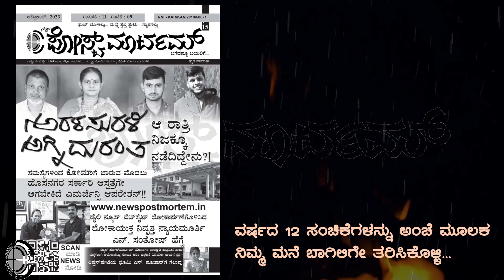ರಿಪ್ಪನ್‌‌ಪೇಟೆ ಶ್ರೀ ಸಿದ್ಧಿವಿನಾಯಕ ದೇವಸ್ಥಾನದ ನೂತನ ರಥ ನಿರ್ಮಾಣದ ಪರಿಕರಗಳ ಆಗಮನ- ಭಕ್ತಾದಿಗಳಿಂದ ಅದ್ಧೂರಿ ಸ್ವಾಗತ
ನಮ್ಮ ನ್ಯೂಸ್‌ ಪೋಸ್ಟ್‌ಮಾರ್ಟಮ್‌ ವಾಟ್ಸಪ್ ಚಾನೆಲ್ ಫಾಲೋ ಮಾಡಲು ಈ ಕೆಳಗಿನ ಲಿಂಕ್ ಕ್ಲಿಕ್ ಮಾಡಿ ಹಾಗೂ ಈ ಲಿಂಕ್ ನ್ನು ಇತರರಿಗೂ ಶೇರ್ ಮಾಡಿ.

ಹೊಸನಗರ ತಾಲ್ಲೂಕಿಗೆ ಸಂಬಂಧಪಟ್ಟ ಈವರೆಗಿನ ಎಲ್ಲಾ ಸುದ್ದಿ ವಿಡಿಯೋಗಳನ್ನೂ ಈ ಕೆಳಗಿನ ಲಿಂಕ್ ಕ್ಲಿಕ್‌ ಮಾಡುವ ಮೂಲಕ ವೀಕ್ಷಿಸಬಹುದು.

ರಿಪ್ಪನ್‌‌ಪೇಟೆಯ ಪ್ರಸಿದ್ಧ ಶ್ರೀ ಸಿದ್ಧಿವಿನಾಯಕ ಸ್ವಾಮಿ ದೇವಸ್ಥಾನದ ನೂತನ ಬ್ರಹ್ಮರಥ ನಿರ್ಮಾಣಕ್ಕಾಗಿ ಶುಕ್ರವಾರ ಸಂಜೆ ಪಟ್ಟಣದ ವಿನಾಯಕ ವೃತ್ತಕ್ಕೆ ಮರದ ಪರಿಕರಗಳನ್ನು ಹೊತ್ತ ಲಾರಿಯು ಆಗಮಿಸಿತು. ಈ ಸಂದರ್ಭದಲ್ಲಿ ರಥ ನಿರ್ಮಾಣದ ಪರಿಕರಗಳನ್ನು ದೇವಸ್ಥಾನ ವ್ಯವಸ್ಥಾಪನ ಸಮಿತಿ ಸದಸ್ಯರು ಹಾಗೂ ಭಕ್ತಾದಿಗಳು ದೇವಸ್ಥಾನದ ಮುಖ್ಯದ್ವಾರದವರೆಗೂ ಚಂಡೆ ವಾದ್ಯಗಳನ್ನೊಳಗೊಂಡ ರಾಜಬೀದಿ ಉತ್ಸವದೊಂದಿಗೆ ಅದ್ಧೂರಿಯಾಗಿ ಸ್ವಾಗತಿಸಿದರು.